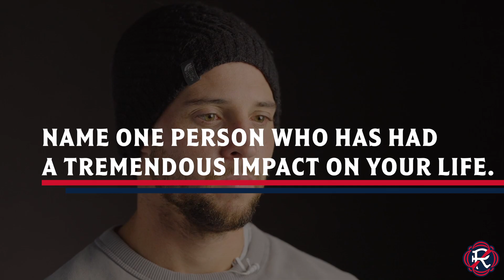Player Profiles | Matt Polster reveals his pregame routine and explains his love of golf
Get to know New England Revolution midfielder Matt Polster.